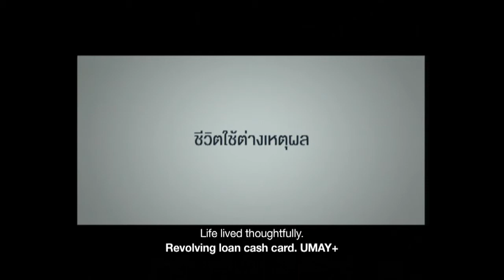Adman Awards 2012 F09 007